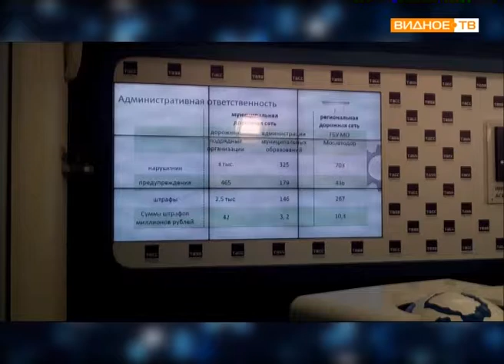Госадмтехнадзор МО - надзор за чистотой дорог региона